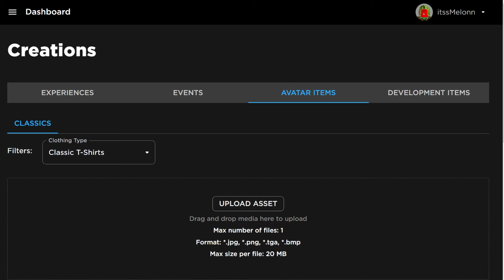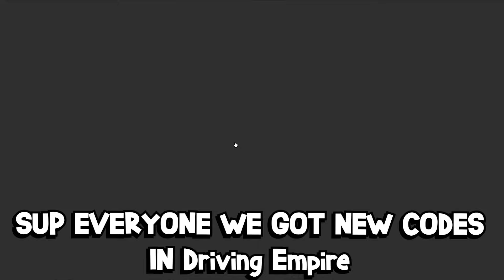*NEW* WORKING ALL CODES FOR Driving Empire IN 2024 JULY! ROBLOX Driving Empire CODES